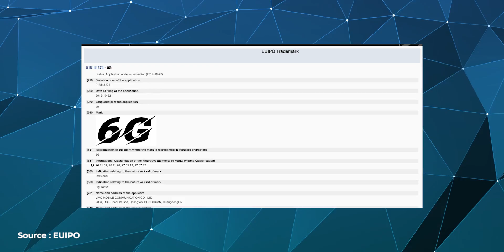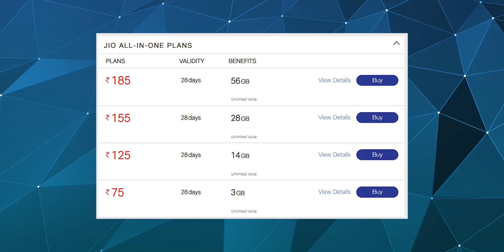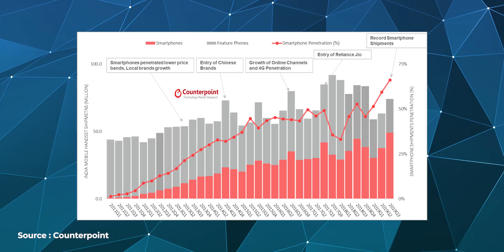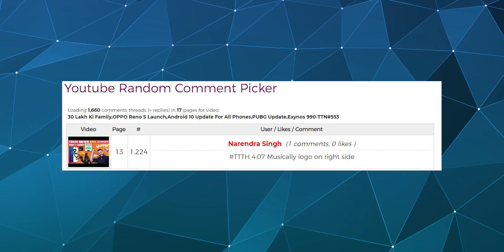Redmi Laptop India Launch, JioPhone Plans,Realme Sales📈,World's Smallest Camera,PUBG 0.16.0-TTN#554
Hello Friends Welcome to Tech News No. 554. Today There Are Lots Of Amazing Tech News Lined Up For You. Tech News Includes World's Smallest Camera Is Size Of A Grain Of Sand, vivo Patents For 6G Logo, OnePlus Logs 1500 Cr. Revenue In Diwali Season, Jiophone All In One Plans Launched, New Counterpoint Research Is Shocking, Moto G8 Plus Launched In India, Moto G8 Play And E6 Play Launched In Brazil, Telecom Operators Ka Nikal Sakta Hain Diwali Me Diwala, TCL Showcased Foldable Phone Design, PUBG Mobile Will Get 0.16.0 Update In December, Will You Buy 50K Redmi Laptop If It Launches In India And Aaj ke Deals.

Video Highlights
00:34 World's Smallest Camera Is Size Of A Grain Of Sand
01:33 vivo Patents For 6G Logo
02:27 OnePlus Logs 1500 Cr. Revenue In Diwali Season
03:08 JioPhone All In One Plans Launched
03:50 Telecom Operators Ka Nikal Sakta Hain Diwali Me Diwala
05:02 New Counterpoint Research Is Shocking
06:10 Moto G8 Plus Launched In India
06:47 Moto G8 Play And E6 Play Launched In Brazil
07:10 TCL Showcased Foldable Phone Design
07:51 PUBG Mobile Will Get 0.16.0 Update In December
08:23 Will You Buy 50K Redmi Laptop??